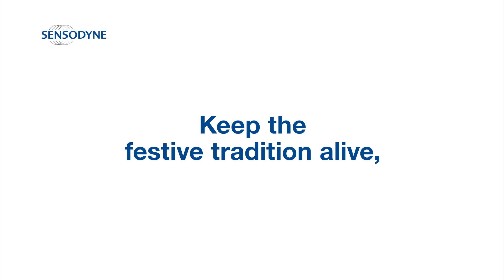Sensodyne pujo Ad Film | For The Love Of Festive Favorites | Films Rajendraa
This Pujo, celebrate with your favourites like puchka or you used to. Don’t let tooth sensitivity get in the way. Switch to Sensodyne.

Production House: Films Rajendraa